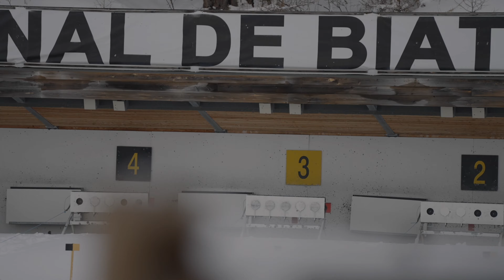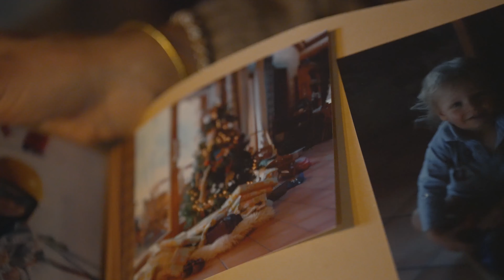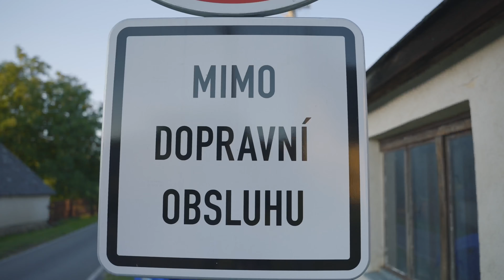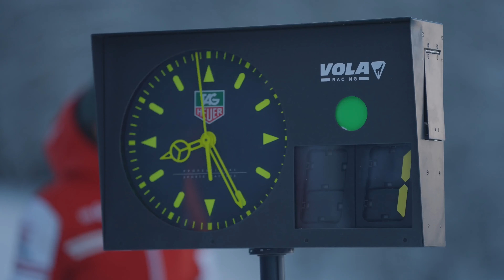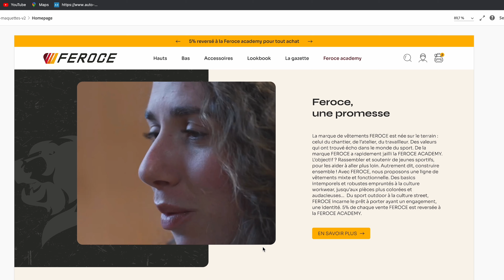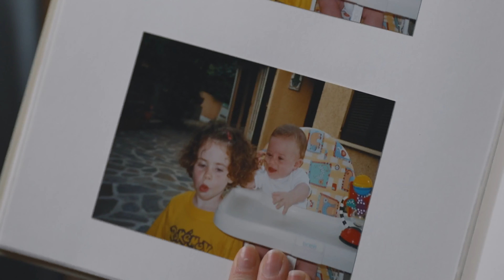SAUVETAGE à 120 KM/H ! Ce que votre oeil ne peut pas VOIR.. ft. Émile BAUR & FEROCE ACADEMY (1/6)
Bienvenue aux Championnats de France de ski alpin, qui se sont déroulés dans la station des Orres en 2023. Mais avant tout, bienvenue dans les yeux d'Émile BAUR, jeune athlète du Grand-Bornand qui nous embarque avec lui pour découvrir son sport et son histoire.

Accrochez-vous car ça va très très vite, même parfois un peu trop pour les commentateurs ! ;)

Tout ceci ne serait pas possible sans la collaboration de FEROCE, qui a réussi à créer une petite famille autour du sport outdoor et de ses valeurs. Partage, entraide et folles aventures aux 4 coins de la France, c'est le programme obligé pour nous, anciens professionnels de santé (Professeur en activité physique adaptée et kiné), avides de sports et de santé...